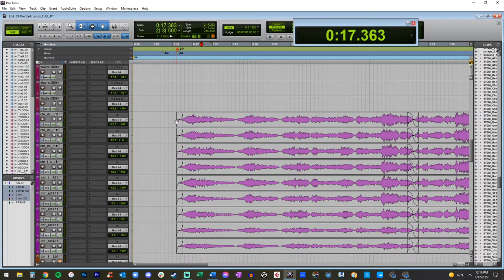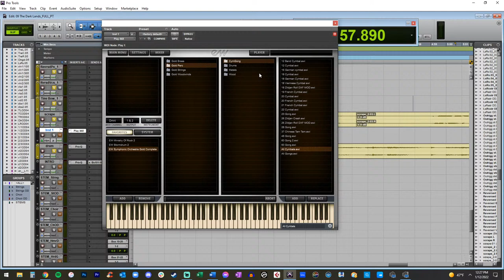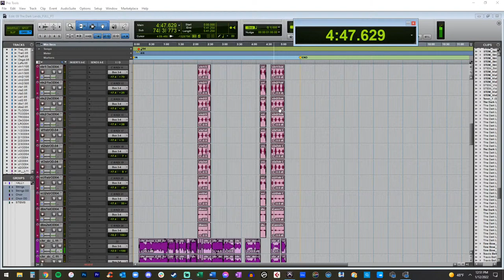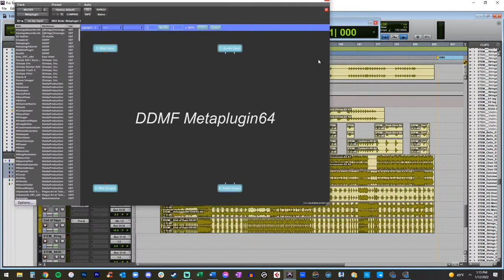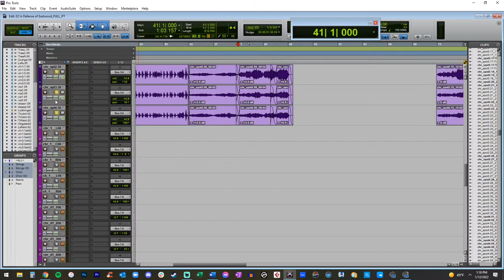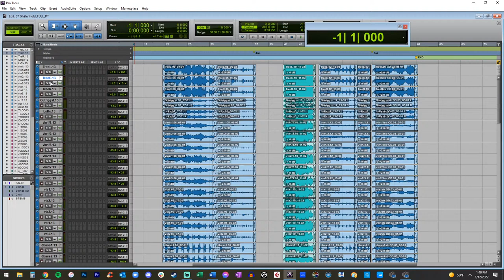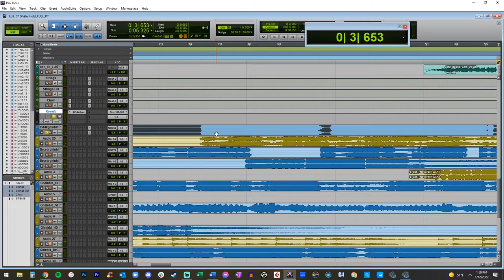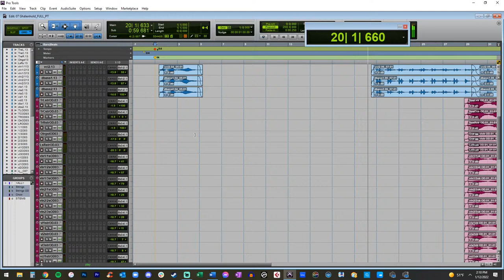🔴 Let's Mix Live Dark Dice Orchestra, Choir, & Solos in Pro Tools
Today I'm mixing live orchestra, choir, & solos in Pro Tools for new ​DarkDice ​music! The goal today is to revise 3 tracks that are almost ready (The Dark Lands, Allshadow, & In Defense of Eastwood) + start a new track mix (Ghälenhold). I'm back in the saddle and ready to go!